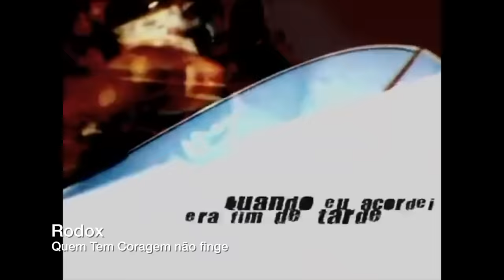RODOLFO: EU SENTI O MALIGNO EM UM SHOW DE ROCK!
Me siga no instagram!
Rodolfo Gonçalves Leite de Abrantes, conhecido como Rodolfo Abrantes, é um cantor, compositor, multi-instrumentista, pastor e ministro evangélico brasileiro. Rodolfo se tornou conhecido em todo o país com a banda Raimundos.